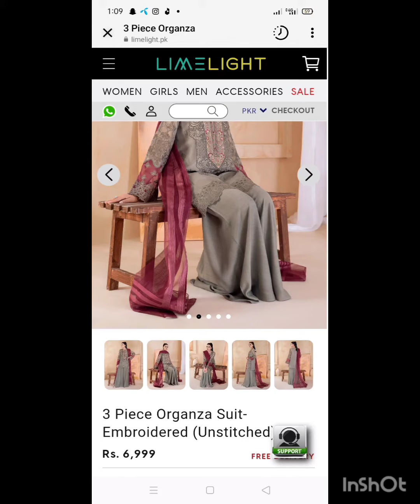So Beautiful Neck Desinging Ideas||Neckline Desings||Kurti Neck Desings 2023